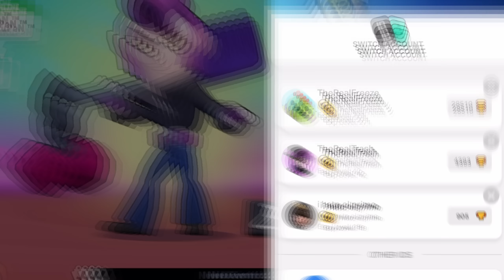Rank 30 CURSED El Primo Account (Part 1/2) | 0➔850🏆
Rank 30 CURSED El Primo account pushed in solo showdown brawl stars

rank 30/35 El Primo pro gameplay and a guide with tips and tricks next?

full guide on how to push El Primo to rank 30 or rank 35 in solo showdown with some pro tips and tricks coming soon

El Primo is easily a top 5 best brawler to push in solo showdown brawler right now (meta). 850 El primo in solo showdown brawl stars push! In this video i showed some games of my rank 30 el primo push in solo showdown! Let me know if I should make a rank 30/35 El primo in solo showdown guide with tips and tricks. Should i make a solo showdown brawl stars tier list? Let me know! let me know which rank 35 or rank 30 guide or solo/duo showdown brawler I should push next! Also should i make a rank 35 buzz in solo showdown brawl stars guide with pro tips and tricks? i'm also gonna continue my rank 35 in solo showdown guides, expect a new solo showdown guide next week! im also gonna continue my rank 30 in solo showdown guides, expect a new solo showdown guide next week! Hope this helped you guys push to rank 30 in solo showdown. Some youtubers im inspired by are: Superlab, Z replays - brawl stars, Hyra brawl stars, STG brawl stars, BenTimm1, Tom - Brawl stars, GuilleVGX, eend brawl stars, Cryingman, pongdalong, moneycapital, KairosTime HYDRA KHAYATT BRAWL STARS and Eqwaak.

Not, Gray is so annoying right now (63/64) or 4000 Janet hyra cryingman

hyra,cryingman,eqwaak,guillevgx,spenlc,alvaro825,trebor, brawler 2023, power league mythic, power league legendary, power league master, Brawl stars 50k. Brawl stars 60k. Brawl stars 70k. Brawl stars tips, Brawl stars high quality, guille ikaoss, tom brawl stars